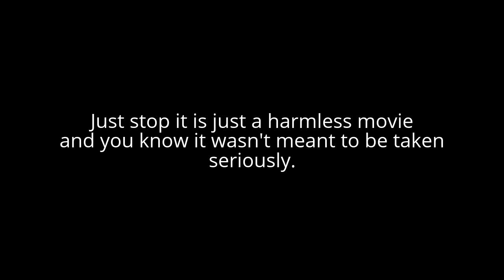A message to people who take Fred The Movie way too seriously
To be honest guys just because that movie had a low rating on IMDB and a low percent rating on rotten tomatoes but you take that movie way too seriously and to be honest I find that movie decent because Fred's voice is very funny